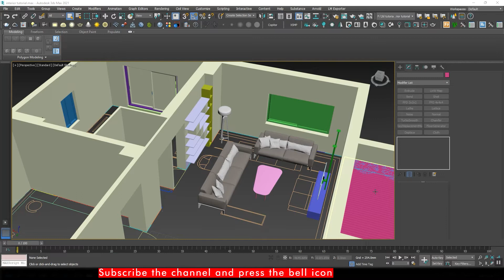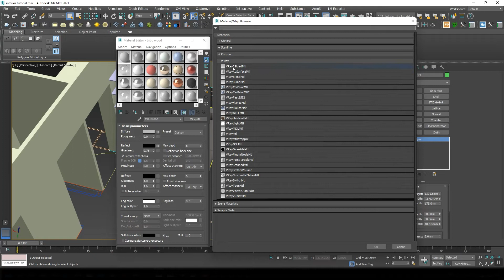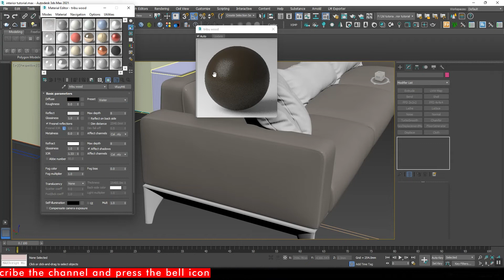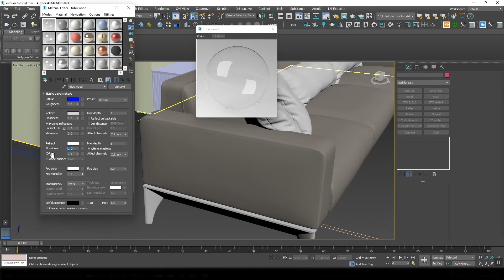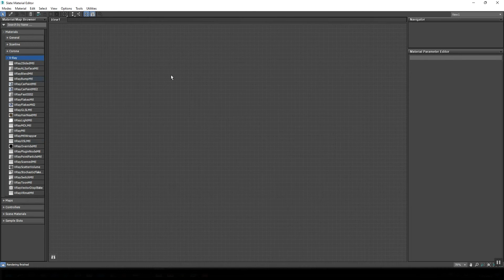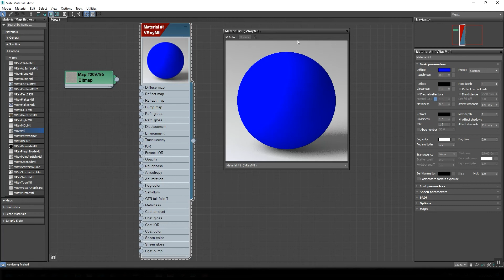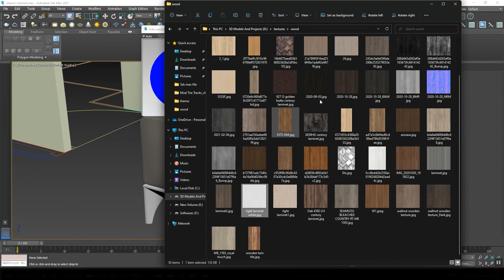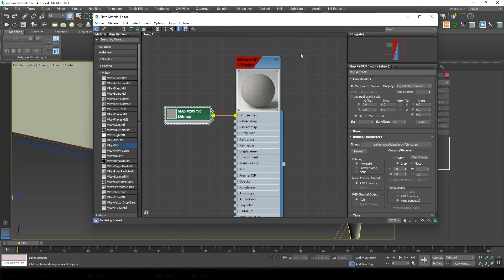Making living room part 2 || Interior & Exterior Design In 3Ds Max Tutorial in Hindi Chapter 7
this tutorial is for who want to learn 3ds max and v-ray for the interior and exterior modeling and rendering for his/her professional career
we provide the all tutorials of this course in hindi language